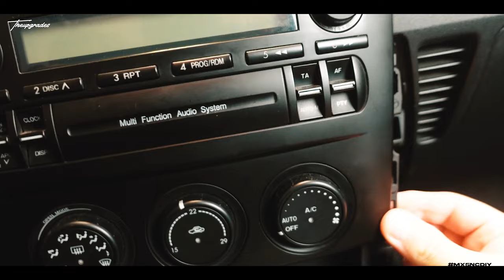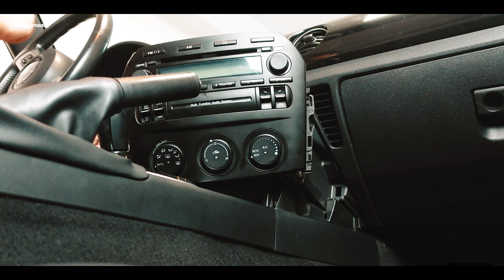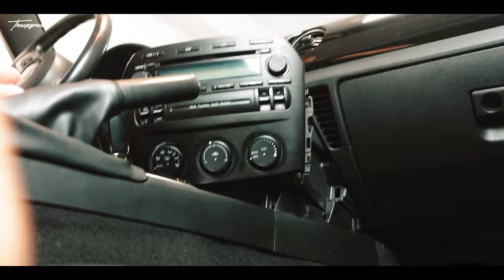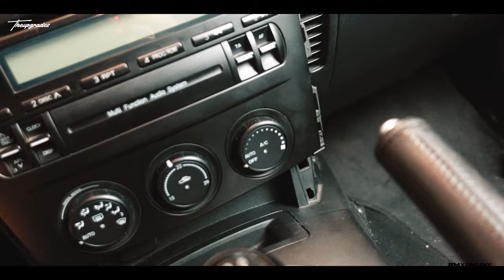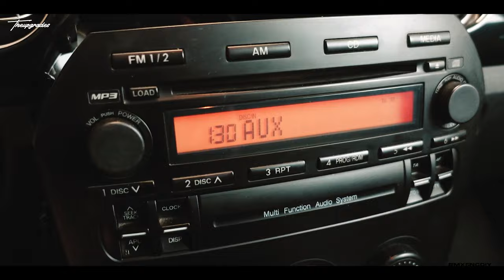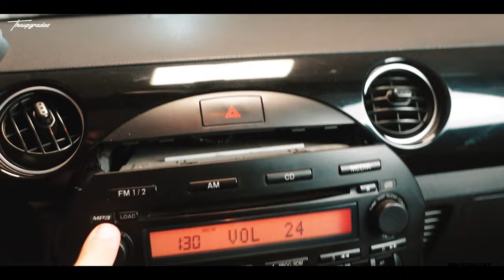Πώς να αναβαθμίσεις το μαμά ηχοσύστημα στο MAZDA MX5 NC | DIY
Ο αντάπτορας :